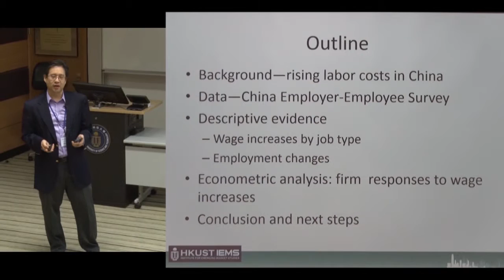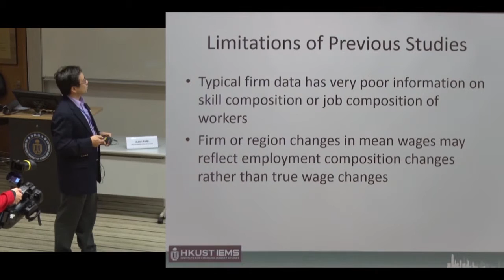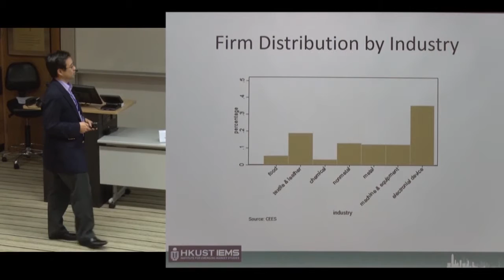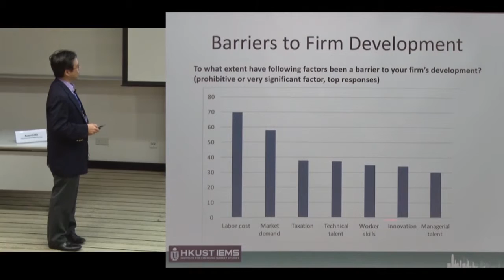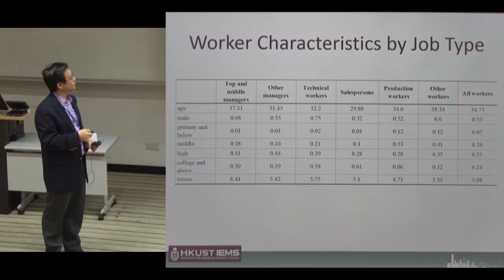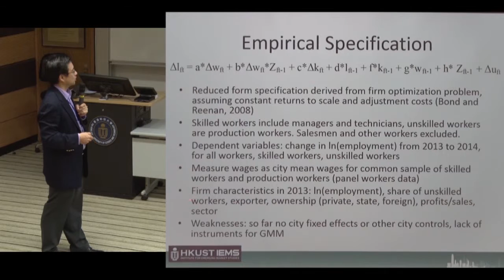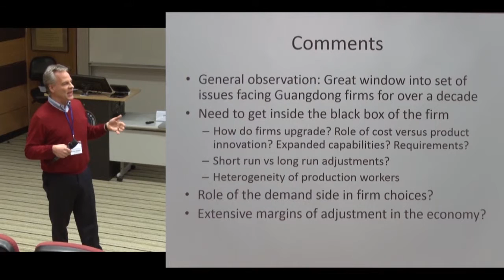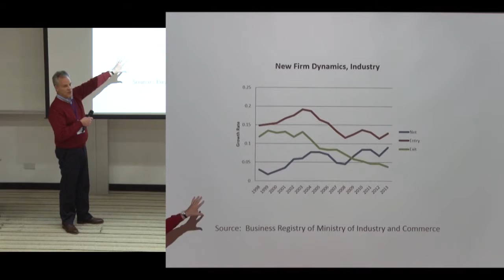Albert PARK: How are Chinese Manufacturing Firms Coping with Rising Labor Costs....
Albert PARK: How are Chinese Manufacturing Firms Coping with Rising Labor Costs: Preliminary Evidence from Employer-Employee Surveys in Guangdong

11-13 December 2015, Hong Kong University of Science and Technology